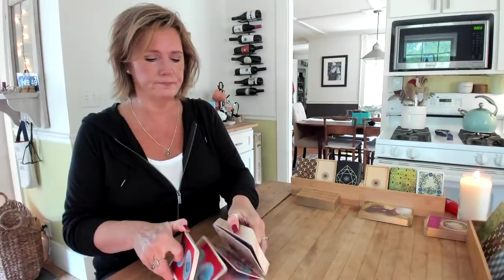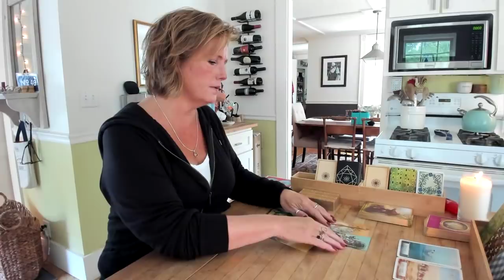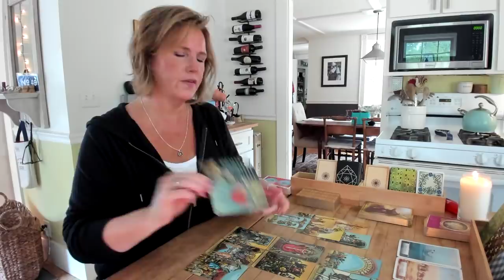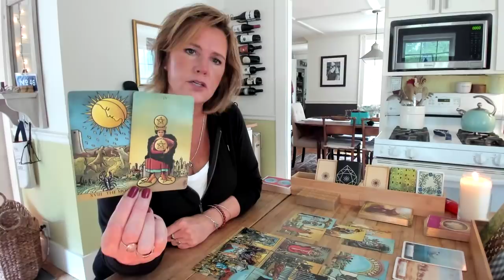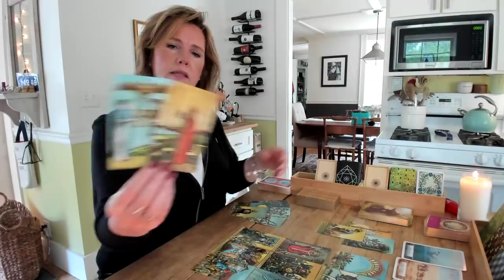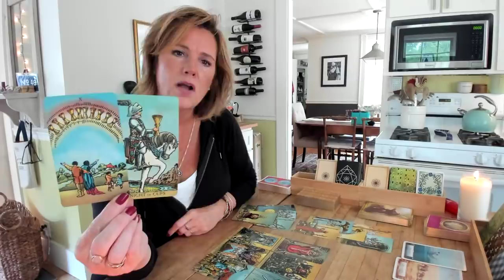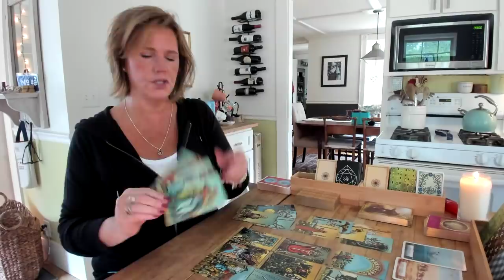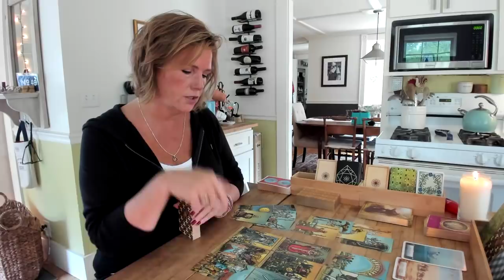For Whoever Needs This Message: It's a *Transformational Pivot* September 11 13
For Whoever Needs This Message: It's a *Transformational Pivot* September 11 13 -- Click here for the extended September readings